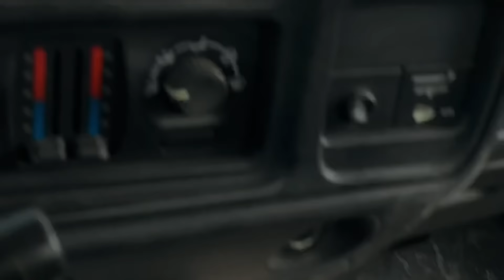Harvest 2020 is Officially Started!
Officially kicked off harvest by cutting beans this afternoon! For the first time maybe ever there were no breakdowns or issues on the first day of harvest

Facebook - Heart of the Midwest